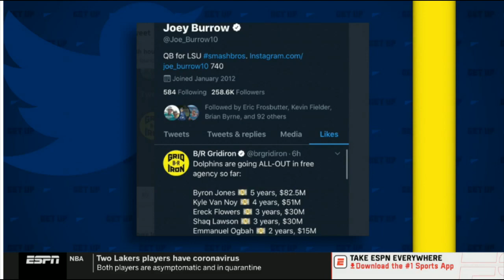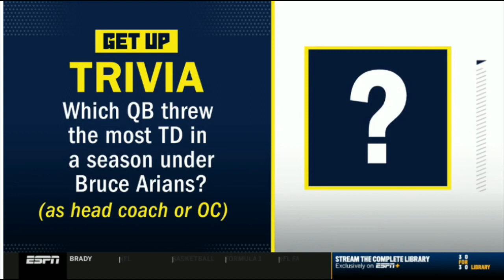ESPN GET UP | [BREAKING NEWS] Todd Gurley II will join Falcons on 1-year contract